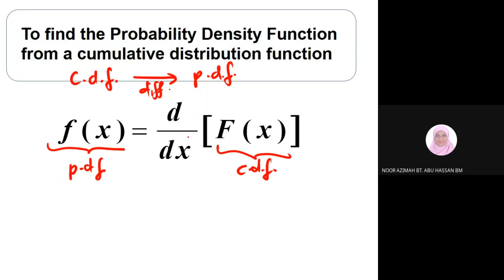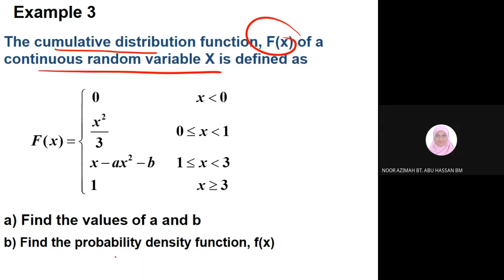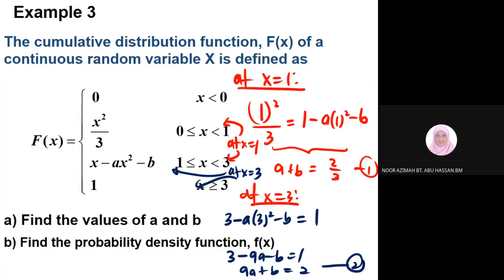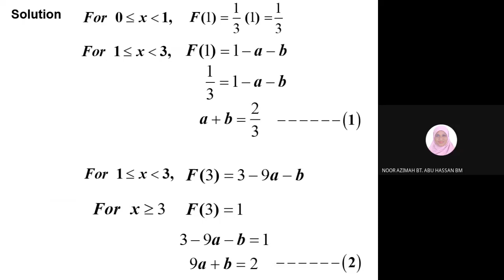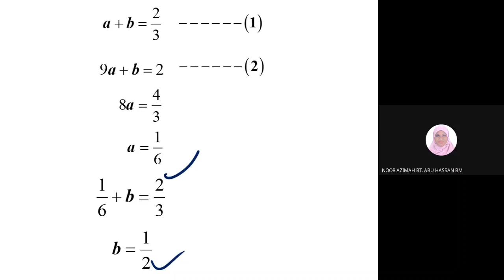Random variable Continuous Random Variable FIND pdf from cdf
To find the Probability Density Function from a cumulative distribution function